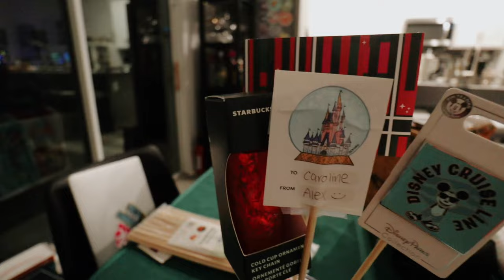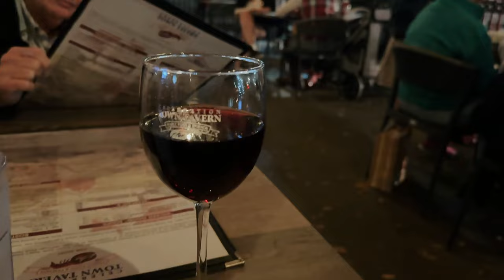celebration, fl snowfall, making my secret santa gift + grocery haul! | VLOGMAS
In this vlog, I take you along some highlights of a few days in my life. I make my secret santa gift or I should say just put it together. I share a little grocery ahul and take you to the Celebration, Fl snowfall!

❥  Alex